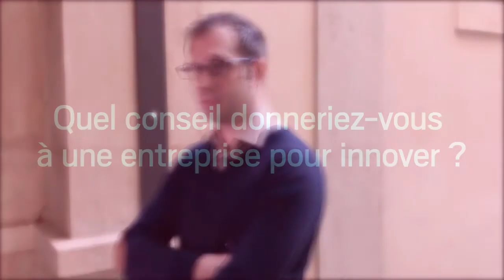Comment innover pour gagner de nouveaux marchés ?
Florent BROSSE est conseil Innovation à la CCI LYON METROPOLE. Il explique pourquoi l'innovation est un avantage concurrentiel incontournable et nous donne des conseils pour innover. Il nous présente les actions mises en place par la CCI pour favoriser l'innovation..